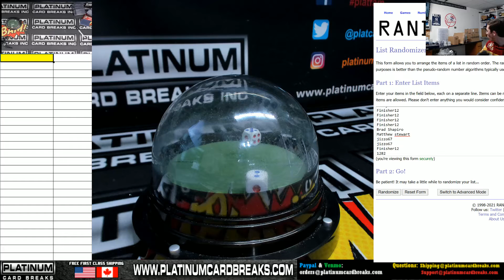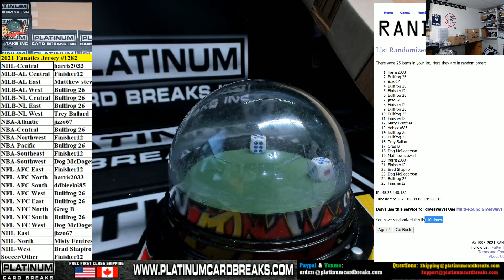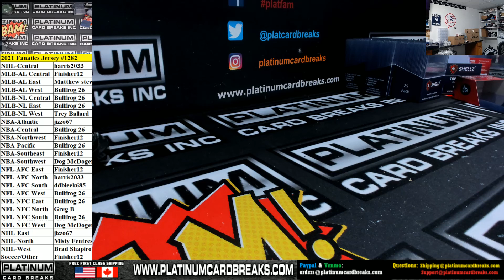Fanatics Authentic Autographed Multi Sport Jerseys Random Divisions #1282